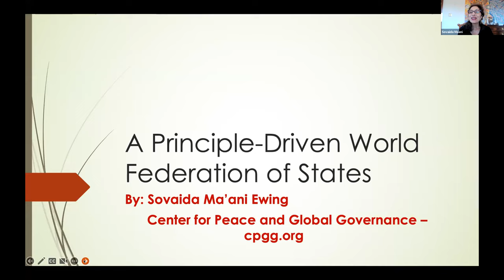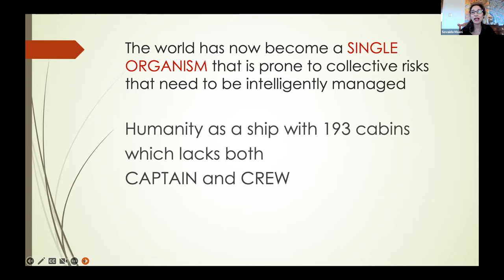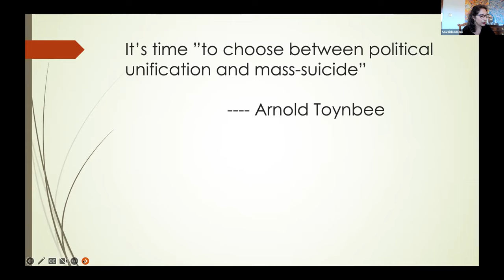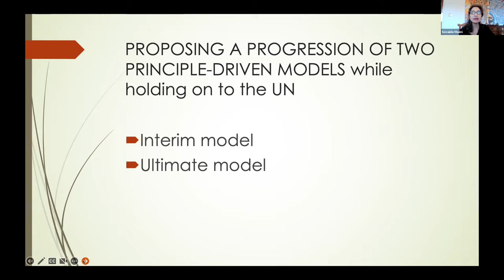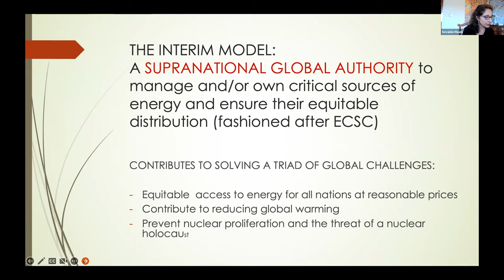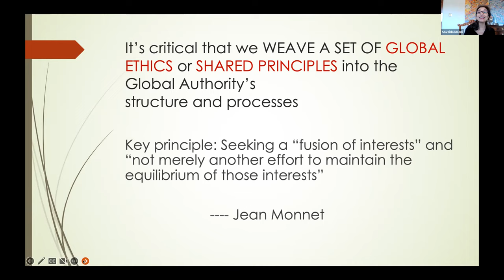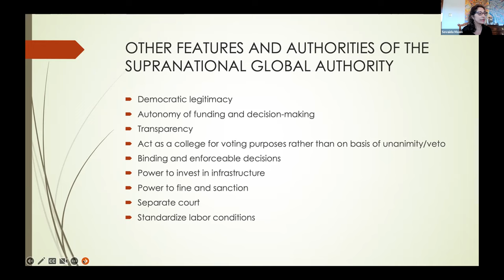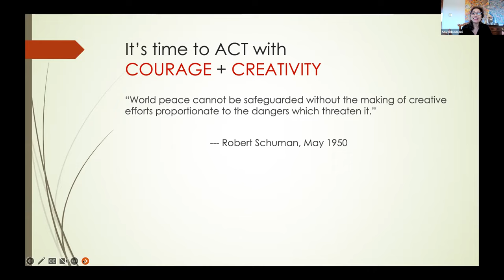A Principle-Driven World Federation of States - Sovaida Ma’ani Ewing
Sovaida Ma’ani Ewing is an author, speaker, international lawyer, and founding director of The Center for Peace and Global Governance She also is a member of the CGS Board of Directors.  Of all the presenters at this conference, she is the only one who created the model she’s presenting!  It is the most contemporary of all the models.  She will be presenting on what she calls A Principle-Driven World Federation of States.